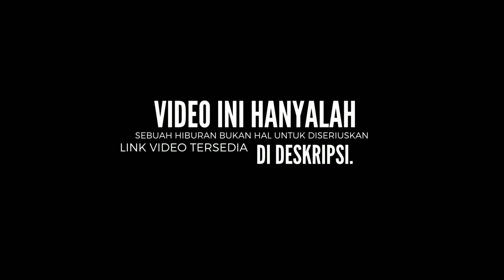Tara arts clip #350 PEREBUTAN KEMENANGAN | Tara Arts Game Indonesia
CLIP VIDIO TARA ARTS KETIKA LIVE BERMAIN GAME WWE 2K24 MY RISE, YANG DIMANA SUDAH DIKETAHUI PARA HATTER MENGENAI KARAKTER YANG SUDAH DIBUAT OLEH TARA ARTS SENDIRI, SAAT INI MERUPAKAN SEBUAH PERTARUNGAN PEREBUTAN SABUK PEMENANG DALAM GAME TERSEBUT, BEBERAPA KALI TARA ARTS KESULUTAN DALAM MEMENENAGKAN GAME RERSEBUT, NAMUN TANPA DISANGKA SANFKA TARA ARTS BERHASIL, NAMUN SEBELUM ITU TARA ARTS JUGA SEMPAT GAGAL KARENA TARA ARTS MELAKUKAN KESALAHAN SAAT BERHASIL MENGUNCI MUSUH DIDALAM PERTANDINGAN TERSEBUT.

Menit :
21:00
40:40
41:40